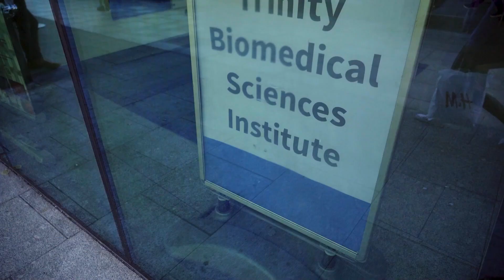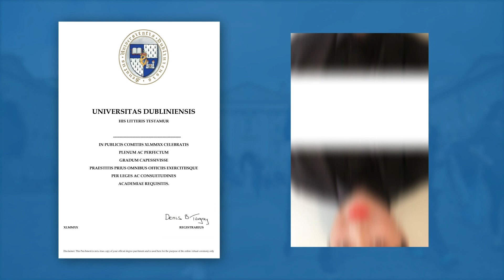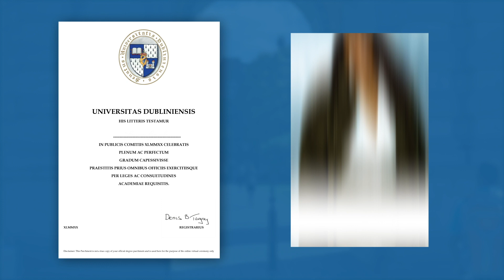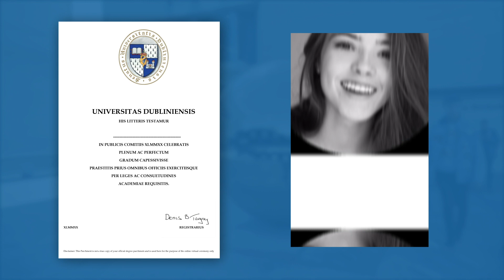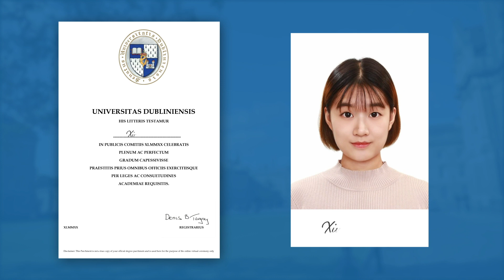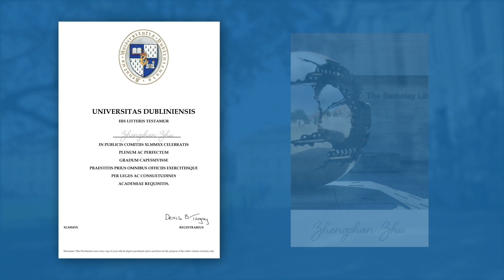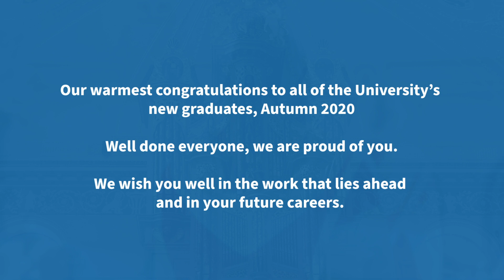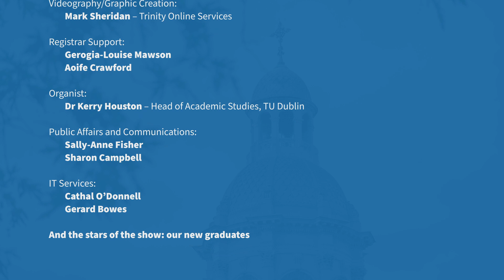Commencement Video for Blue List reference 202028